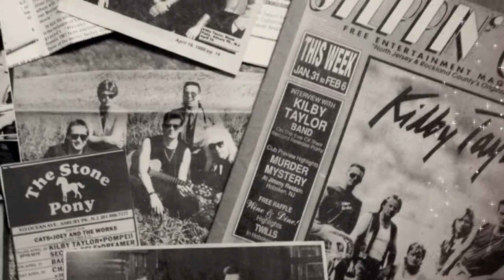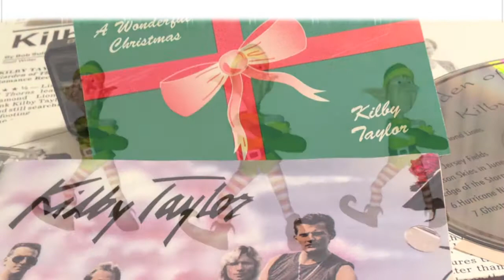WONDERFUL CHRISTMAS - Kilby Taylor Band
North Jersey classic rock band Kilby Taylor delivers a high energy song for the Christmas holiday. Featuring a "Killer" Sax solo by Frank Elmo
*Words & Music Written By Jim Kilby

Kilby Taylor Band
Jim Kilby - Lead Vocal & Acoustic Guitar
Billy Mueller - Electric Guitar & Vocals
Joe Taylor - Bass
Ace Toye - Drums & Vocals
Ray Ward - Keyboards
*Special Guest... Frank Elmo - Saxophone